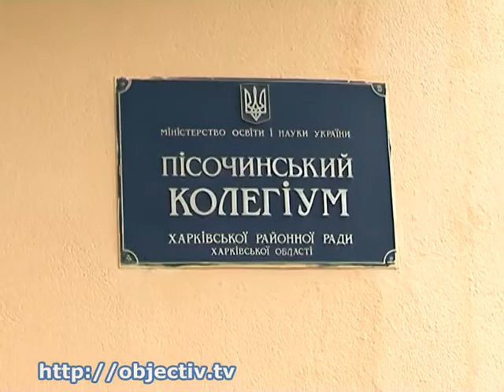В Песочине завершили строительство школы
- Новая школа в Песочине. В классах уже устанавливают мебель и благоустраивают территорию - В Песочине завершили строительство общеобразовательной школы. Первой за последние 12 лет в регионе, возведенной «с нуля». Как проходит обустройство помещений, инспектировала глава области Юлия Светличная